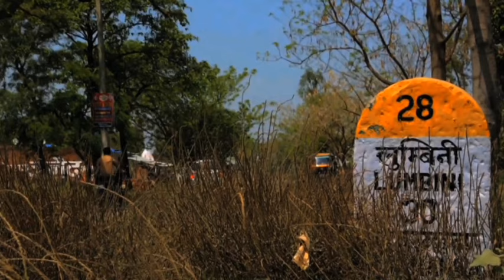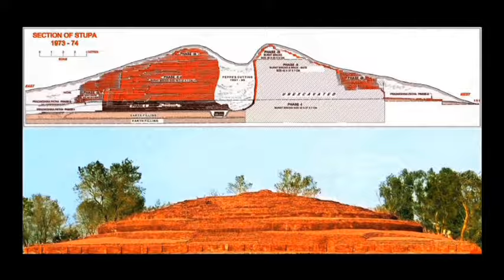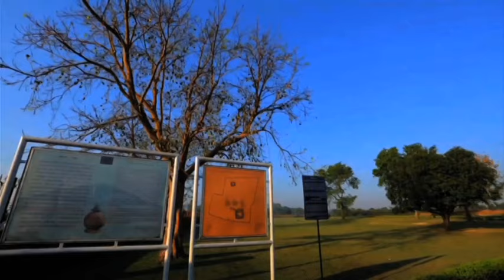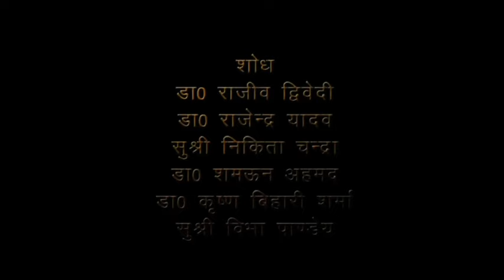A Documentary Film by Archaeological Survey of India, Lucknow Circle on Buddhist Site at Kapilavastu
A Documentary Film on Buddhist site at Kapilavastu, District- Siddharth Nagar, UP